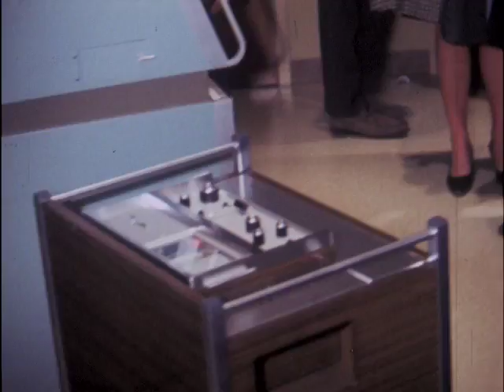02/11/68 Virginia Governor Mills E. Godwin, Jr., presents the opening of a new wing to the R. J...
6981
GODWIN-HOSPITAL 2/11/68 GH
 THE OFFICIAL DEDICATION OF THE NEW 450-THOUSAND DOLLAR WING OF THE R. J. REYNOLDS-PATRICK COUNTY MEMORIAL HOSPITAL WAS HELD TODAY IN STUART, VIRGINIA.
 SPEAKER FOR THE OCCASION WAS VIRGINIAS GOVERNOR, MILLES E. GODWIN JUNIOR.
 SPEAKING TO AN OVER-FLOW CROWD IN THE BASEMENT OF THE HOSPITALS NEW ADDITION, GODWIN SAID HIS OWN EMPHASIS AS GOVERNOR HAS BEEN ON EDUCATION, AND ON HIS TRAVELS OVER THE STATE HE HAS SEEN THIS CONCERN IN ACTION ON BEHALF OF THIS PARTICULAR CAUSE. ANOTHER SUBJECT, HE SAID, ABOUT WHICH OUR PEOPLE EXPRESS A REAL SENSE OF URGENCY IS THAT OF HEALTH, PARTICULARLY OF MENTAL HEALTH.
 (AUDIO TAPE TO CONCL: 2:06)
 (OUT CUE: "IS NOW UPON US")
 GODWIN PRAISED THE CITIZENS OF PATRICK COUNTY FOR UNITING TO BUILD THE NEW FACILTY.
GODWIN-HOSPITAL(2)
 HE SAID THEIR ACTION DEMOSTRATED THE TRADITIONAL CONCERN THAT VIRGINIAN FEEL FOR ONE ANOTHER.
 THE TWO-STORY WING, WHICH INCLUDES SIX PRIVATE AND EIGHT SEMI-PRIVATE ROOMS, IS NAMED THE NANCY SUSAN REYNOLDS WING, HONORING ONE OF THE LARGER BENEFACTORS OF THE HOSPITAL.
(SHOW PIC) MRS. REYNOLDS MRS. REYNOLDS, A RESIDENT OF GREENWICH, CONNECTICUTT, WHO CONTRIBUTED A TOTAL OF 120-THOUSAND DOLLARS TO THE NEW WING, WAS PRESENT AT TODAYS DEDICATION.
 SHE IS THE DAUGHTER OF THE LATE R. J. REYNOLDS OF WINSTON-SALEM, WHO WAS BORN IN PATRICK COUNTY, AND WHO FOUNDED THE TOBACCO EMPIRE THAT BEARS HIS NAME.